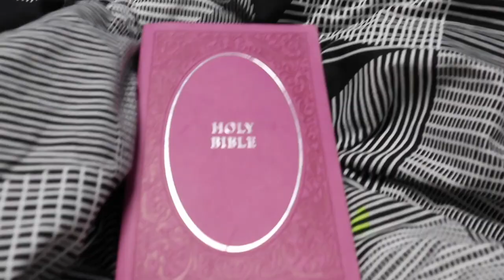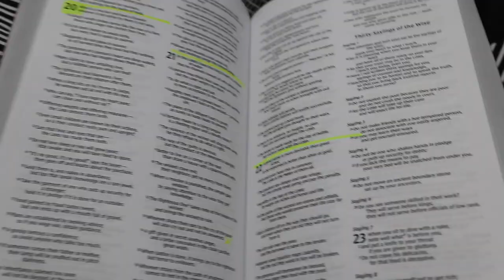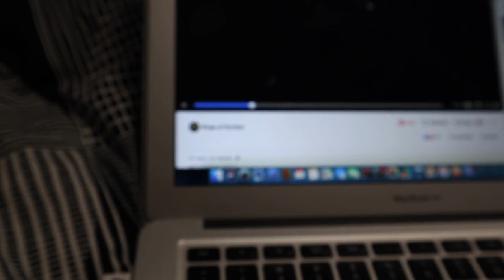Boxing training camp - VLOG 1 follow us - Renee & Peter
Our first video, follow us as Peter goes to training in preparation of his upcoming boxing fight on September 14th.

and select Peter Salesui as the fighter you are watching.

when it comes to Peters boxing fights Peter trains numerous times a day to prepare and focus on his journey. Plenty more training videos to come.

Stand up Fitness at Lynbrook. SUF
Best gym in the South East, go check it out!

Psalm 144:1
Praise be to the LORD my Rock, who trains my hands for war, my fingers for battle.